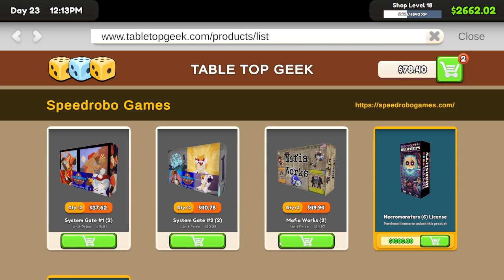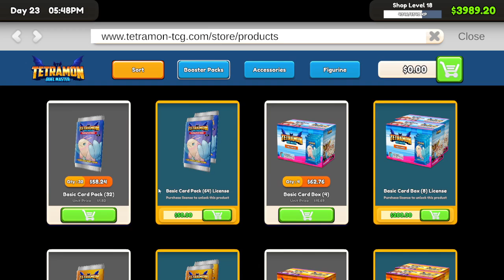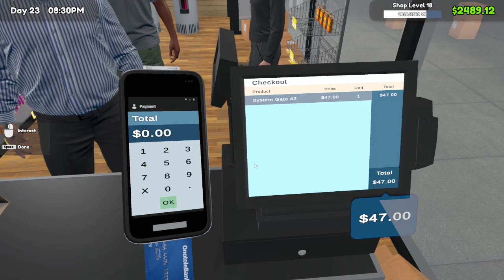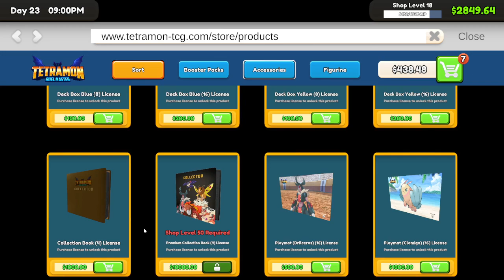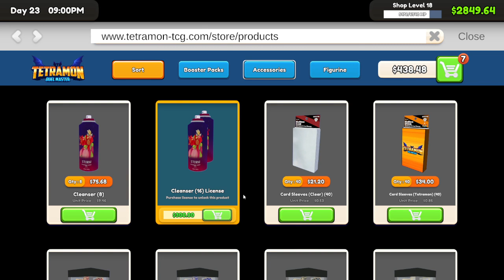Unlocking epic Boxes ep. 8